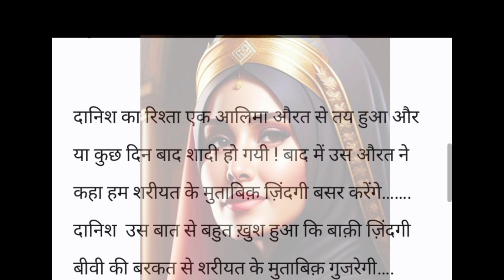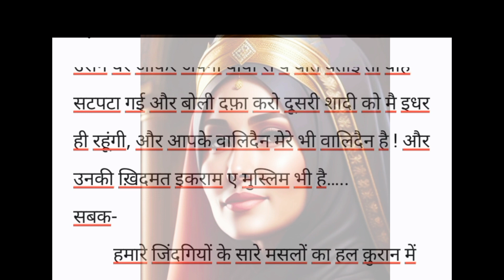✨आलिमा बीवी को सबक💐_ एक हैरत-अंगेज़ वकिया!( जरूर पढ़े)